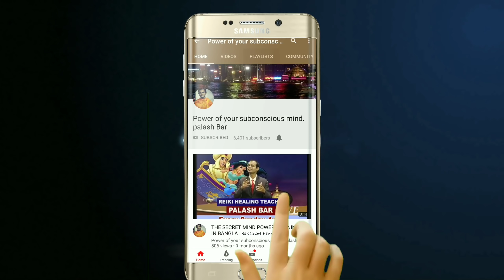সকালে পেট পরিষ্কার করার সহজ উপায়|| কোষ্ঠকাঠিন্য থেকে মুক্তির উপায়